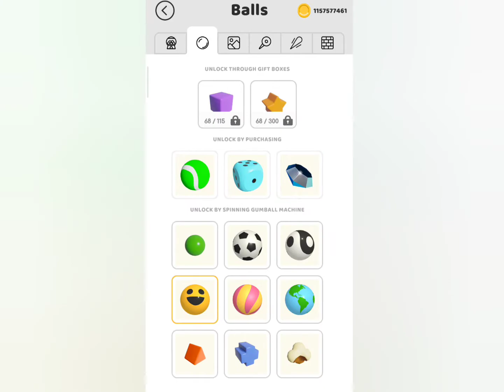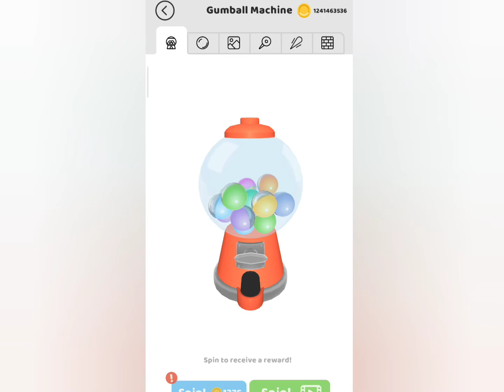Pull the pin Android gameplay level 64-74, walkthrough game